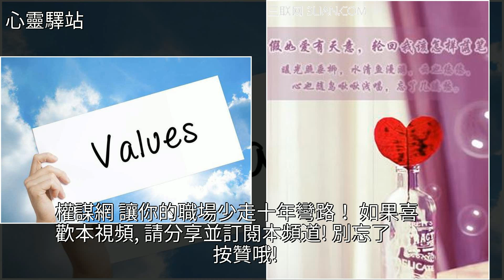權謀的核心祕密就是其價值觀，而權謀的價值觀就這三點！，[心靈驛站]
權謀的核心祕密就是其價值觀，而權謀的價值觀就這三點！ [心靈驛站]美文權謀的核心祕密就是其價值觀，而權謀的價值觀就這三點！ [心靈驛站]美文